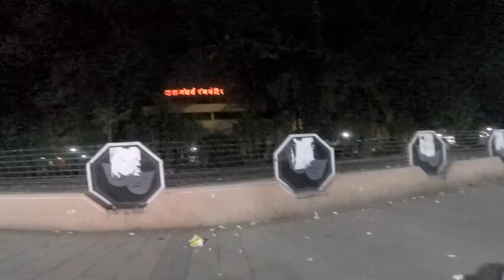MotoVlog | 2nd Day Of Diwali In Pune | दिवाळी शुभेच्छा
Hi friendz,

Wish You All a Very Happy Diwali !

नमस्कार मित्रांनो,

समस्त मस्त मित्रमंडळींना दिपावलीच्या हार्दिक शुभेच्छा !

विडिओ शेवटपर्यंत पहा आणि यासारखे videos आणि त्यांचे नोटिफिकेशन्स मिळण्यासाठी माझ्या YouTube चॅनेल Punekar Garood ला Subscribe करायला विसरू नका.. आणि या विडिओ ला तुमच्या फेसबुक वर शेअर करायला विसरू नका 😊